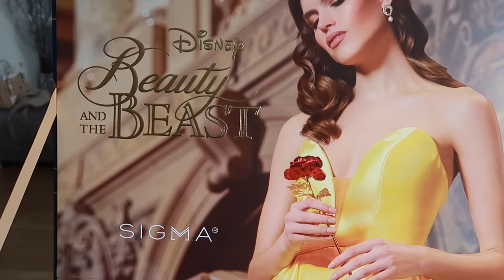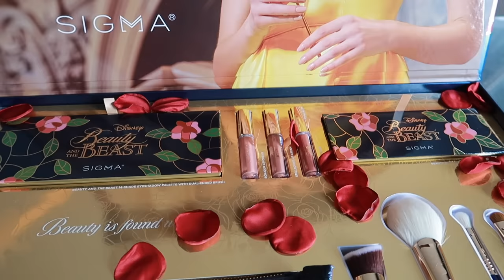New Bag, New Boots and Not So Nice Chairs - MONDAY VLOG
Teddy blake bag- Ava Gold 9" in Fuchsia

Beige boots

Beauty and the Beast Collection

Aveda Phomolient
Aveda Pure abundance style prep

Kayali fragrance-Wedding Silk Santal and Velvet Santal

White and beige hoodie-sold out
Beige blazer
Cream and navy stripe jumper
Nails-Indigo Nails gel polish "Be my Habibi"

Lens adapter
AC adapter
Microphone

Canon G7X mark ii (for vlogging)